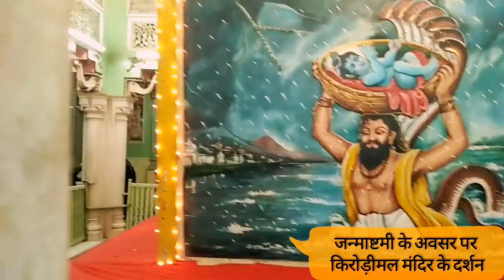Kirorimal mandir kirorimal temple किरोड़ीमल मंदिर के दर्शन, जन्माष्टमी के अवसर पर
Khaki Baba Mandir temple | खाकी बाबा वाले मंदिर में आरती Khaki Baba wala Mandir